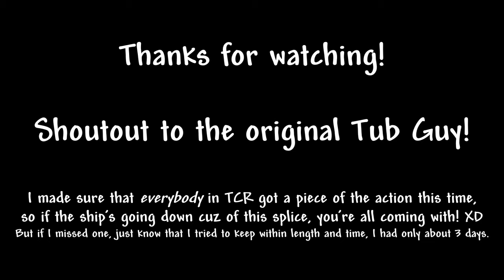Twitter Shootouts 2: Electric Inner-Circleoo (TCR Remix)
Ghost goes on a shotgun rampage through his Inner Circle, AGAIN!